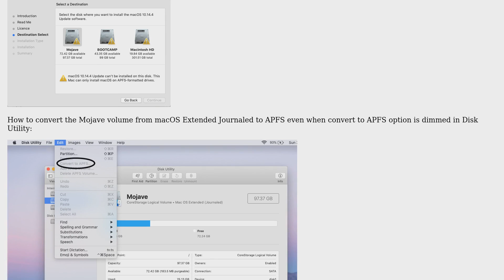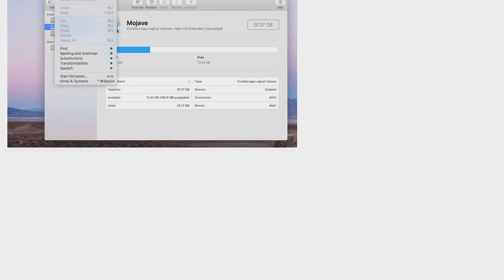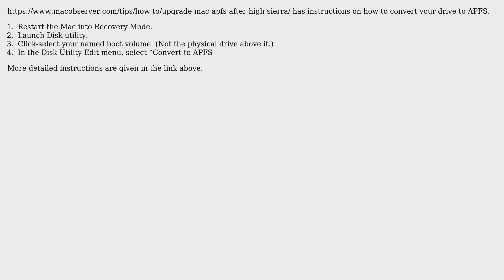Apple: How to convert macOS Extended Journaled to APFS? (2 Solutions!!)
Apple: How to convert macOS Extended Journaled to APFS?

With thanks & praise to God, and with thanks to the many people who have made this project possible! | Content (except music & images) licensed under CC BY-SA | Music | Images & others | With thanks to user user318524 user osxdirk user klanomath user jmh and the Stack Exchange Network Trademarks are property of their respective owners. You are responsible for your own actions.